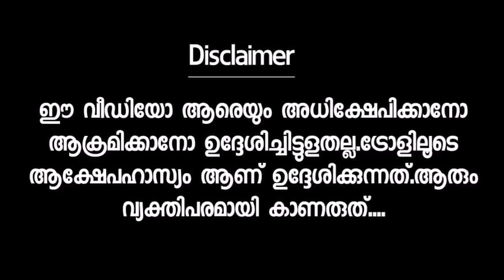അങ്ങനെ KGF 2 Teaser - Remove ആകുന്നു 😔| KGF chapter 2 Teaser Removing Youtube| Troll Video